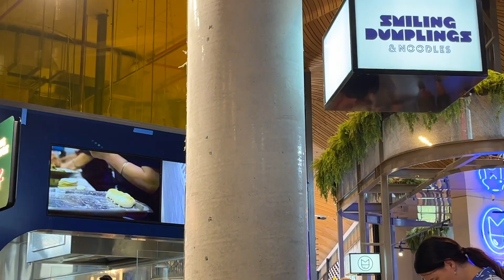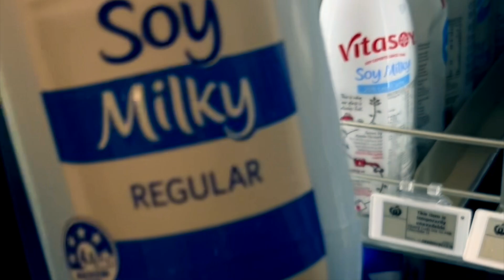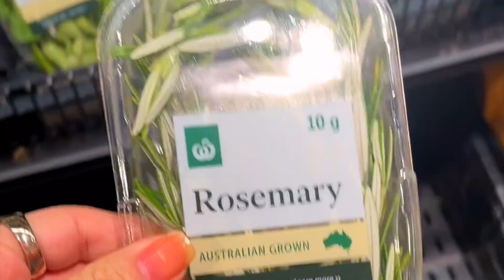Хоол Хүнс | Алхалт | Энгийн нэг өдөр | Австрали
FOLLOW ME ♡